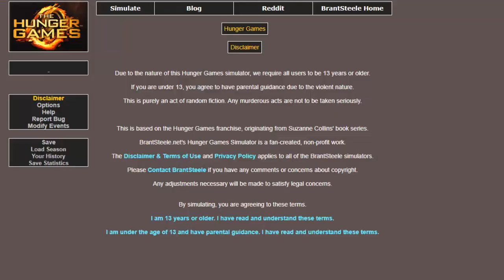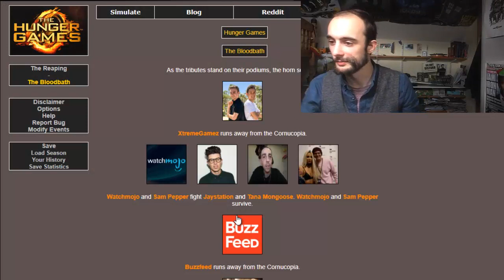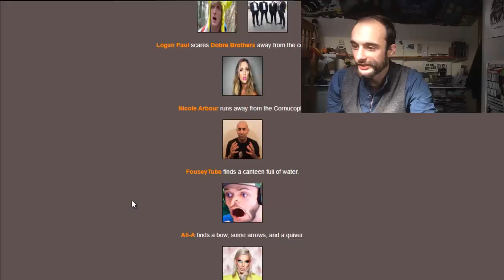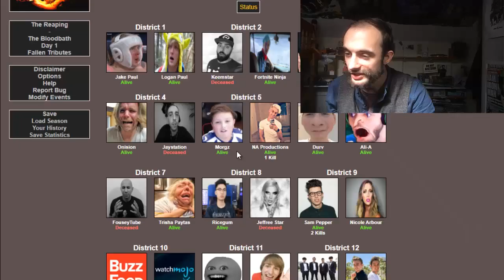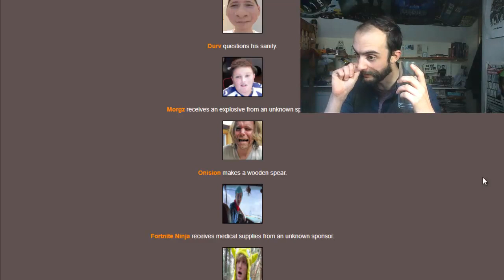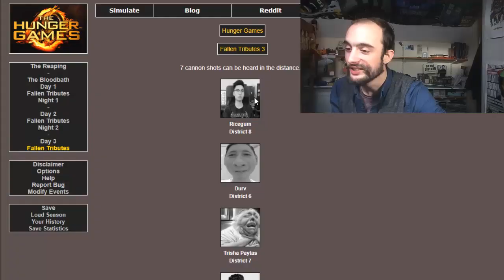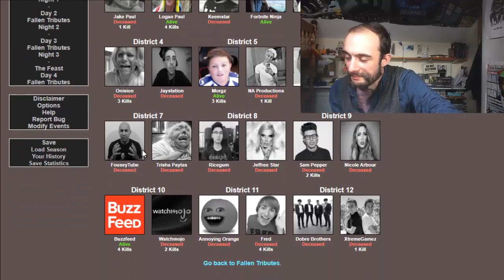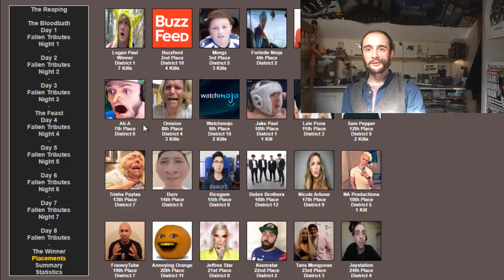The YouTube Hunger Games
Minecraft Hunger Games has nothing on this